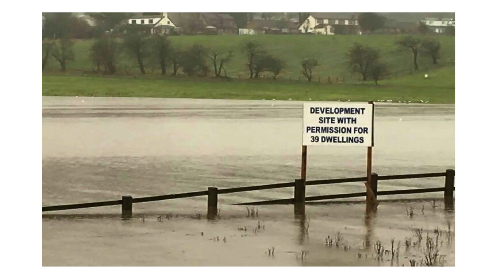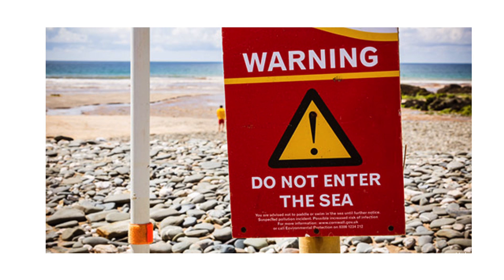Human Ecology in the 21st Century | Dr Robert Fish | Think Kent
Dr Robert Fish of the University of Kent, explains how the field of human ecology seeks to promote understanding of nature and the life-giving, life-saving and life-affirming role it plays in people’s lives.